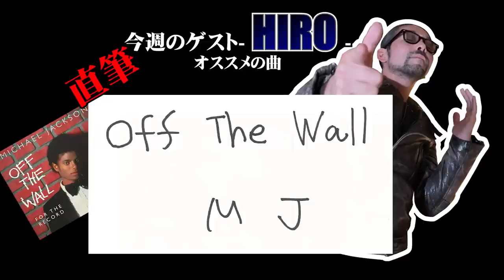暴走族からダンサーへ【マシーン原田の部屋】#105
【マシーン原田の部屋】第28回ゲスト’’HIRO’’（JAM）第1話
【マシーンの部屋初めから一気見再生リスト】
本日のお話（目次）
00:00 OPENING
00:49 自己紹介
01:20 ダンスとの出会い
03:37 暴走族時代
05:11 ダンスに目覚める
06:42 rottweiler
07:16 JAM結成
08:05 無茶苦茶だったJAM初期
07:44 次回予告
07:59 HIROお勧めの曲
・暴走族として暴れていた時代
・愛妻との出会い
・JAMを悪名として広めてしまった当時
・本気で獲りたかったOSAKA ダンスディライト

HIROプロフィール
ダンスを通じて人の繋がり、親への感謝などを伝える。
一言で言うなら『ハート☆ボイルド』

    経歴
    2001年OSAKA DANCE DELGHT VOL.17 優勝
    2002年BOOYATRIBE　大阪LIVE　出演・JAPAN DANCE DELGHT VOL.9 準優勝
    2003年JAPAN DANCE DELGHT VOL.10　特別賞・DADDY-V 大阪LIVE　出演
    2005年『Japan Dance Deilght vol 9』特別賞
    2001年～2012年関西最大規模　ダンスイベント　STYLEJUNCTION　出演

マシーン原田プロフィール
ADHIP会長　1983年にブレイキングを始めたジャパニーズB-BOY第一世代。 岡村隆史(ナインティナイン)も所属していた大阪の伝説チーム「ANGEL DUST BREAKERS」のリーダーであり日本のトップB-BOYとして活動後1992年、ストリートダンスプロモーションカンパニー「アドヒップ」を設立。
世界最大級、最高レベルのストリートダンスコンテスト「JAPAN DANCE DELIGHT」をはじめ、多数イベントを主催。
ストリートダンスのフリーペーパー「ダンスディライトマガジン」創刊。 2000年には世界最大級のブレイクダンスイベント「BATTLE OF THE YEAR」の日本大会をアジアで初めて開催。
世界各国との繋がりも強くその影響力は計り知れない。
 2017年8月、大阪を世界的なストリートダンスの街とした功績が称えられ、「第一回たかじんアワード・レジェンド部門」受賞。